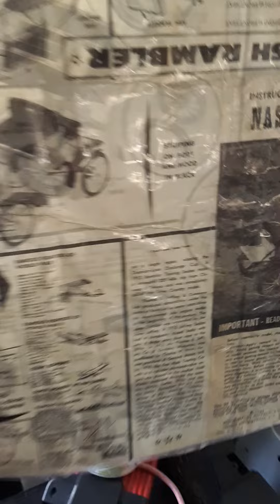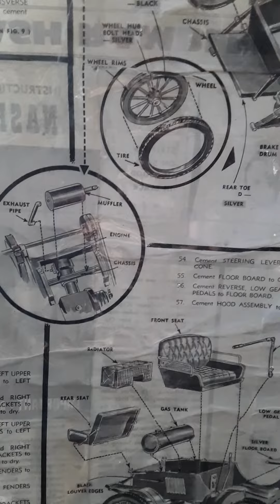NASH RAMBLER INSTRUCTION MANUAL (FIG .1 THREW .11)🤔🇱🇷